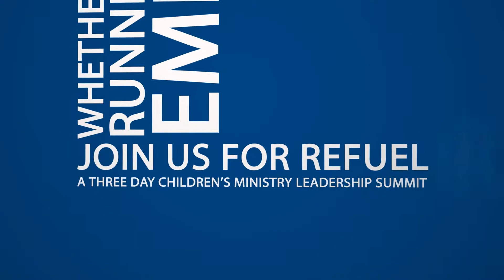ReFUEL Summit Invitation #1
Join us for Refuel, a three day children's ministry leadership summit. RENEW your ministry life, REFILL by learning to use social media in your ministry, and RECHARGE with like-minded leaders in a small, personal setting.